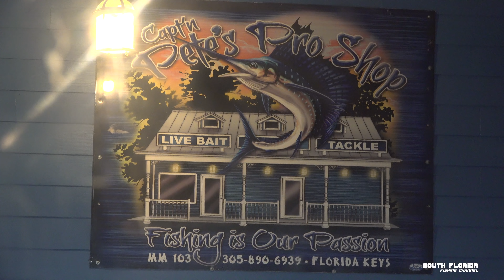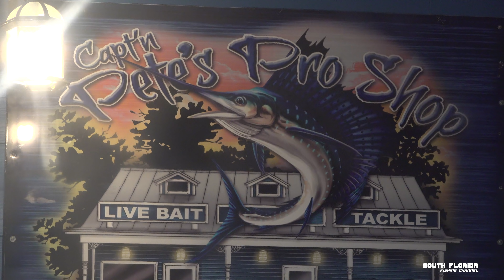Spearfishing a Kingfish and Crabs! A Florida Keys Catch N Cook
Buy some merch and I'll my arsh back in the cold water 😆🎣🐟

Book a fishing charter with 4reel Charters and let me know I sent ya!

In this spearfishing episode out of the Florida Keys in Islamorada we are Spearfishing a kingfish ready to fire up the smoker for this catch n cook. Originally we are trying to spearfish a wahoo, but the wahoo never showed up. I was told because the water was a bit dirty and wahoo love the clean blue water. But we did get a kingfish spearfishing!

Despite the cold weather we still end up spearfishing a kingfish (thanks to Scott) and also catch crabs. We catch stone crabs! Looks like this will be a Florida Keys catch and cook after all. We are spearfishing offshore off Islamorada in 130ft of water. In Islamorada we only spearfish, then we go back to key largo to catch stone crabs.

Huge thanks to 4reel charters for the Florida Keys fishing trip! 4 reel charters is based in Islamorada and a great charter run by 2 awesome brothers. Thanks for letting me keep the kingfish for my smoked fish catch clean cook. It's a smoked kingfish catch n cook.

I always wear a wetsuit when spearfishing in Florida. Even on hot days, but this was a cold day! I was cold spearfishing in the keys, believe it or not but it can happen! I guess i'm vulnerable to the cold when spearfishing offshore. But when there's wahoo and kingfish we go anyways! It's catch clean and cook time!

This has been a great spearfishing catch and cook. It's been a long time coming for me to put out another spearfishing the florida keys video on the South Florida Fishing Channel.

I hope you enjoyed this Cooking episode and Spearfishing episode on the South Florida Fishing Channel where I show you how we spearfish a kingfish and catch stone crabs. We film this catch n cook fishing episode out of Islamorada and Key Largo in the Florida Keys.